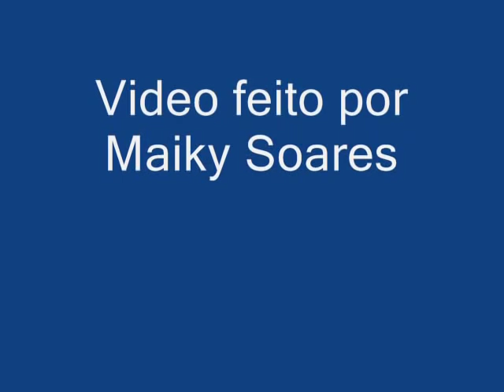Xote Julio de Castilhos - Zequinha Silva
Xote Julio de Castilhos é uma música feita (Letra Registrada em Cartório) pelo cantor e trovador José Marcos Mello da Silva popularmente conhecido por Zequinha Silva, que em forma de homenagem a sua terra natal criou esta bonita letra que fala um pouco sobre a cidade e sua cultura.